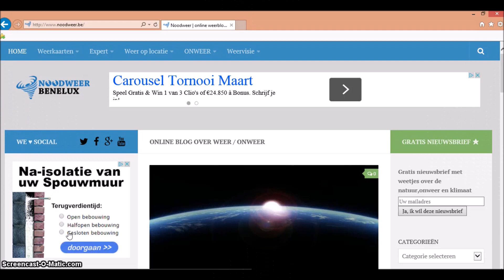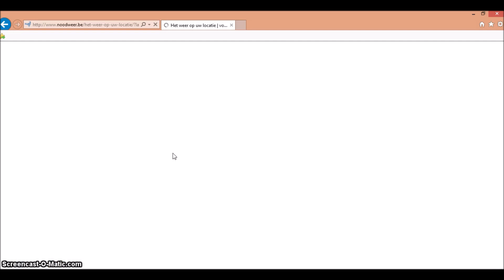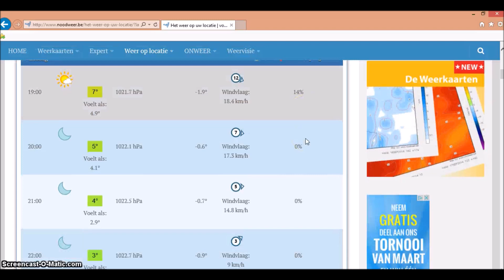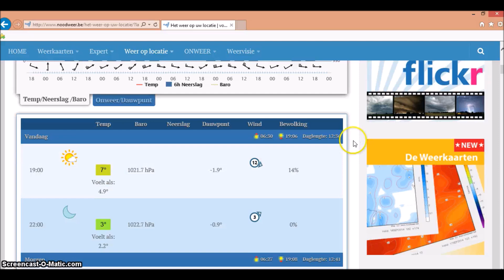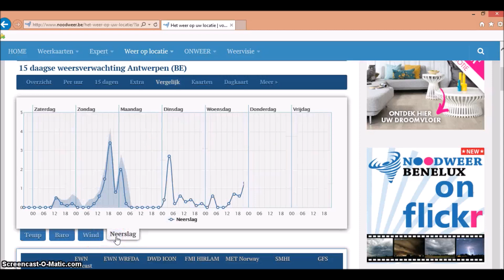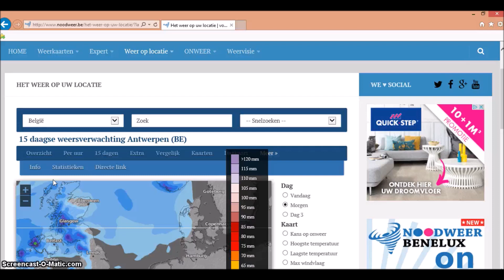Gebruik van weer op uw locatie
Sinds een aantal maanden is een functie actief op de die het weerbericht maakt voor ruim 800.000 locaties binnen Europa. In samenwerking met EWN heeft onze weerman Jeroen er een duidelijk filmpje over gemaakt.